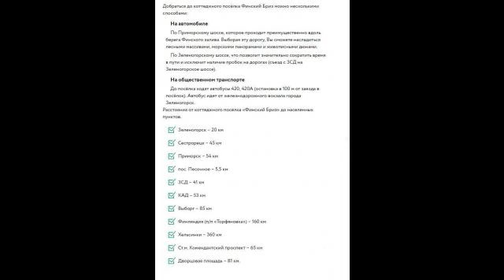ИЖС 6.1 сотки на берегу Финского залива. кп" Финский бриз"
Цена: 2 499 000 Руб.
60 км от спб. Удобная транспортная доступность. Сухой ровный участок. 5 минут пешком до Финского залива. На территории вековые сосны. Единственный участок в продаже, граничащий с зелёной зоной. . Экологически чистый район. Есть возможность подвести воду, газ, электричество до 15 квт. 1 собственник. Документы готовы. Звоните, покажу в удобное для Вас время. Участок № 371